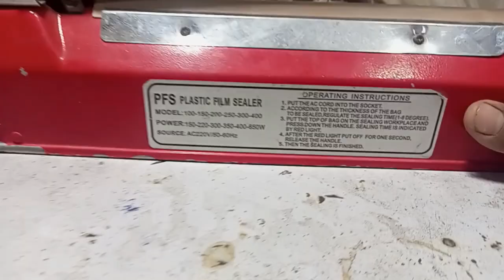how to repair plastic film sealer !! Repairing a Plastic Film Sealer: Step-by-Step Guide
"ALI ELECTRONIC INVENTION":

🔧 Repairing a Plastic Film Sealer: Step-by-Step Guide 🔧

Welcome to ALI ELECTRONIC INVENTION, your go-to destination for innovative repair solutions! In this video, we'll guide you through the process of repairing a plastic film sealer to get it working like new again. Whether you're a DIY enthusiast or a professional, this step-by-step tutorial will help you troubleshoot and fix common issues with your plastic film sealer.

⚙️ Tools and Materials:

Plastic film sealer
Screwdriver set
Replacement parts (if needed)
Electrical tape
Cleaning supplies
🛠️ Step 1: Diagnose the Problem
We'll start by identifying the issues affecting your plastic film sealer. Is it not heating properly? Are there any visible signs of damage? Understanding the problem is the first step towards finding a solution.

🔍 Step 2: Disassembly
Using a screwdriver set, carefully disassemble the plastic film sealer to access its internal components. Take note of how everything is connected to ensure smooth reassembly later.

🔧 Step 3: Troubleshooting and Repair
Inspect each component for damage or wear. Common issues may include a faulty heating element, damaged wiring, or worn-out seals. Replace any damaged parts and use electrical tape to secure any loose connections.

🧼 Step 4: Cleaning and Maintenance
Before reassembling the sealer, clean all components thoroughly to remove any debris or residue that could affect its performance. Regular maintenance can help prolong the lifespan of your plastic film sealer.

🔄 Step 5: Reassembly and Testing
Carefully reassemble the plastic film sealer, following the reverse order of disassembly. Once everything is back in place, test the sealer to ensure it's working correctly. Adjustments may be needed to achieve the desired seal.

🎉 Step 6: Enjoy Your Repaired Plastic Film Sealer!
Congratulations on successfully repairing your plastic film sealer! With proper maintenance, it will continue to serve you reliably for years to come.